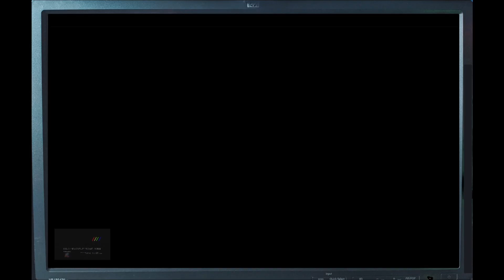Zx Spectrum Next - Tyvarian Digital Manual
Tyvarian Digital Manual

Please also see my other channels:

@BAPSTARCADE - Retro and modern retro gaming

 / bapstarcade
@AGoodOldNatterWith - Retro Gaming Podcast

also see Gamingfacepunch

also on spotify and podbean
look for Monkeynutpunch